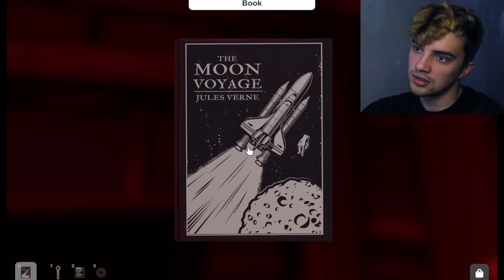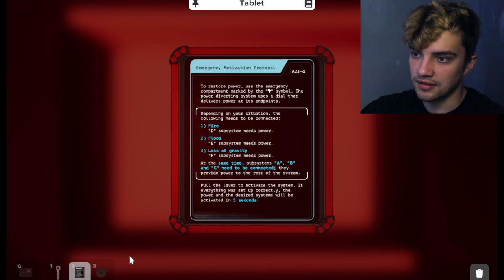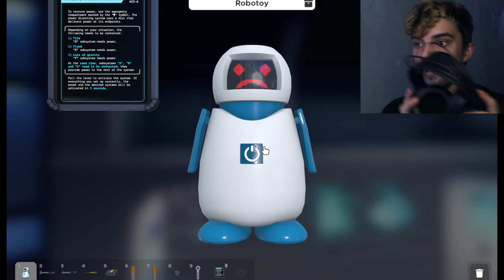POV - You are in a room in space and you must try to escape | Escape Simulator gameplay | part 2 #2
ʕ•́ᴥ•̀ʔっ OPEN ME
Just like my previous video.. But now in SPACE.. And better than ever